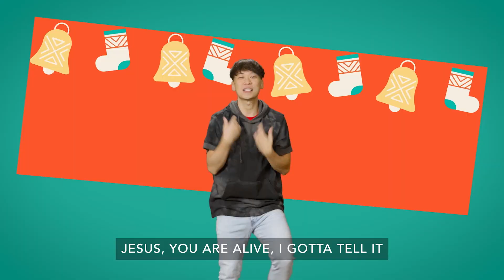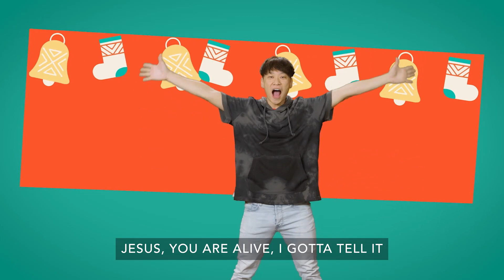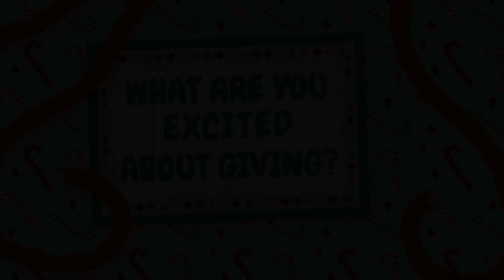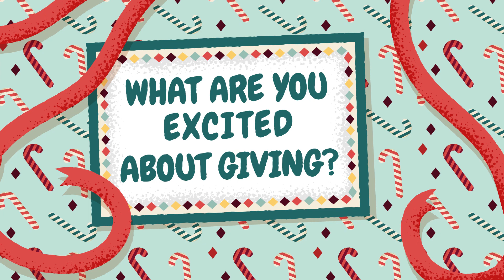December 18 -- The Big Give (Preteen: Grades 4-5)